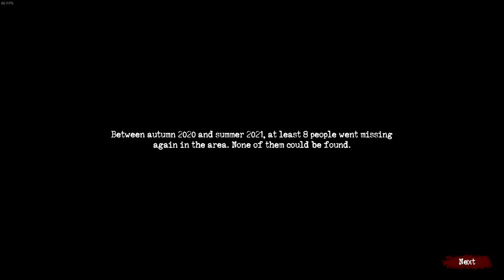Sign Of Silence Pt.10-Got The Lift Working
Got out. Also checkout